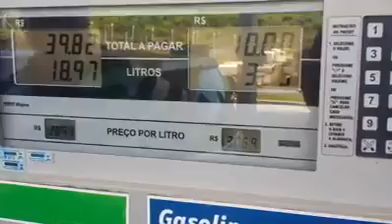BOICOTANDO PREÇOS ALTOS DOS POSTOS DE COMBUSTÍVEIS